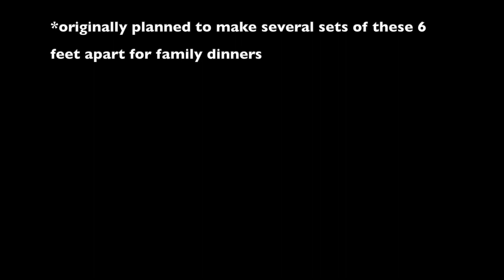How to Build a Picnic Table and Seats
Kyle decided to build a picnic table in seats in order to have family dinners while practice social distancing. He used this set along with their existing picnic table to achieve the 6 feet distance between family members.